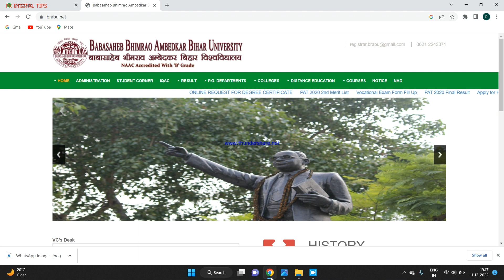PG BRABU UNIVERSITY 2019 -2021 4TH SEMESTER ONLINE FILL UP | BRABU MUZAFFARPUR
your search:-
brabu pg admission 2021
brabu pg admission 2022